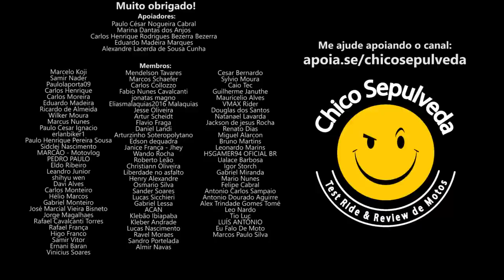Motos 4 Cilindros USADA é uma R0l3t4 Russ4